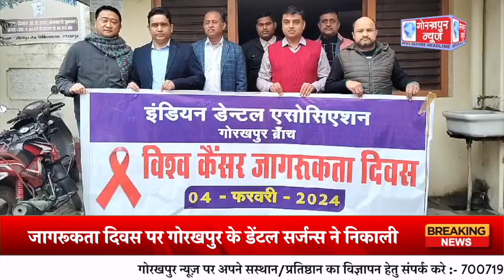विश्व कैंसर जागरूकता दिवस पर गोरखपुर के डेंटल सर्जन्स ने निकाली जागरूकता रैली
इंडियन डेंटल एसोसिएशन गोरखपुर के तत्वाधान में विश्व कैंसर जागरूकता दिवस पर गोरखपुर के डेंटल सर्जन्स ने निकाली जागरूकता रैली, आम जनमानस को कैंसर से बचाव के लिए किया जागरूक